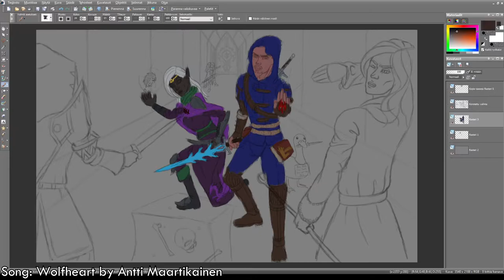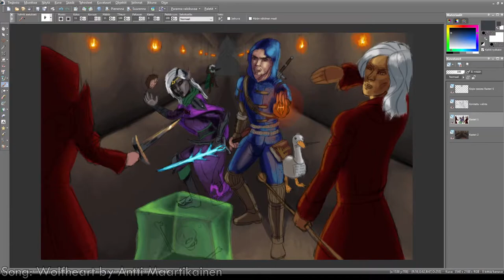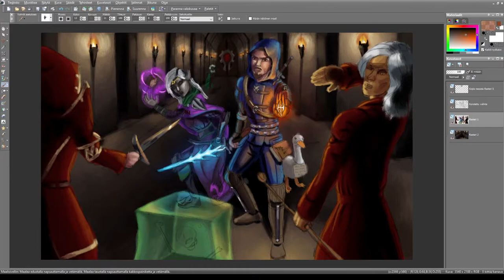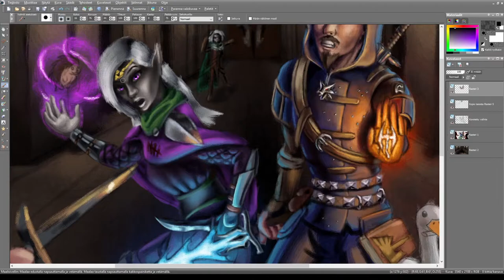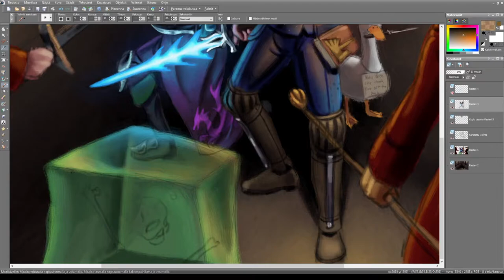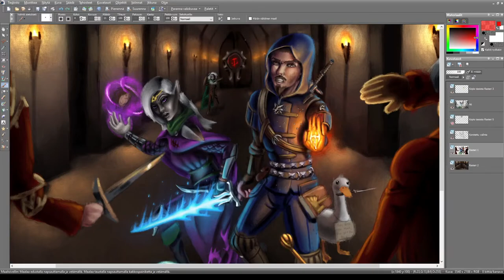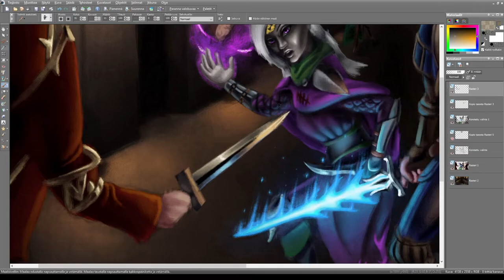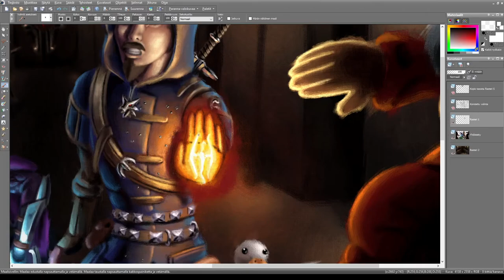Drow and human in peril - Painting Time-lapse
This was a painting for a customer and as usual, the time-lapse video is both public and nonprofit.

Painted digitally with Corel Paint Shop Pro Photo X2 and Wacom Cintiq 16

I am a hobbyist digital artist who specializes in portraits of humanoid creatures, such as humans, elves, demons and angels. Most often my paintings are somehow related to fantasy and sci-fi. I recommend looking through my portfolio to see the best works that I've done over the years.